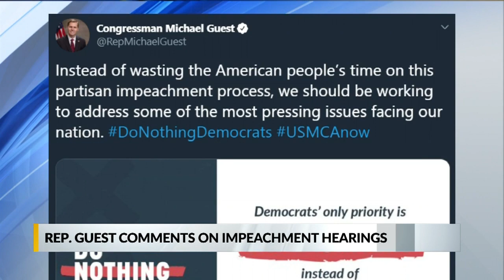Day one of public impeachment hearings